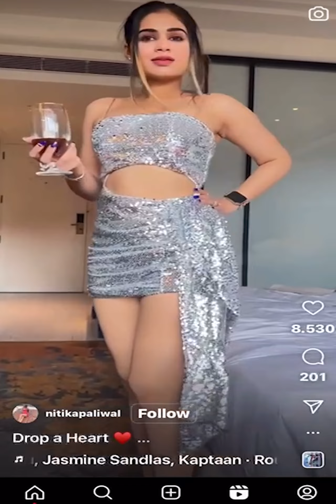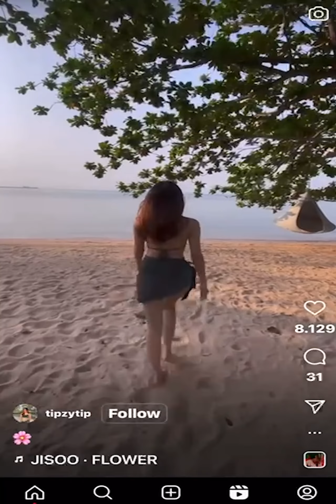TikTok Video Top Rank 2023